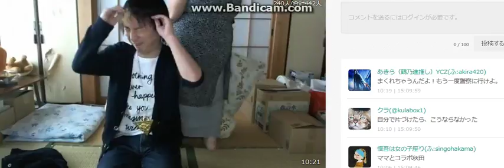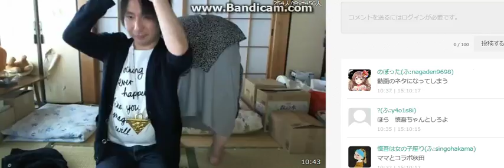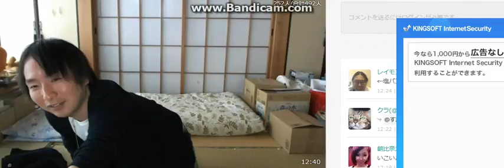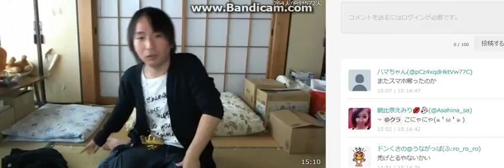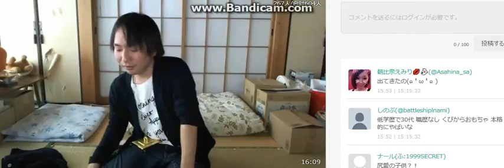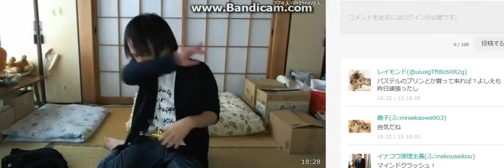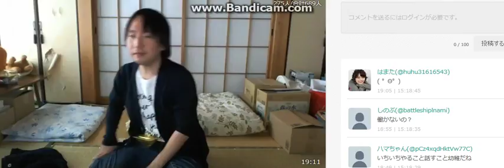ふわっち 関慎吾 あーざまーす ちょー 3